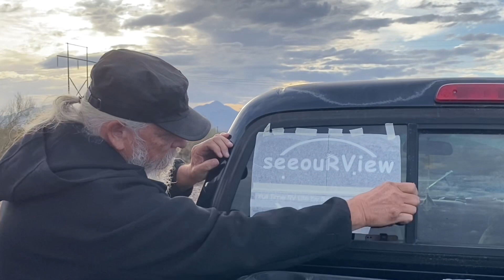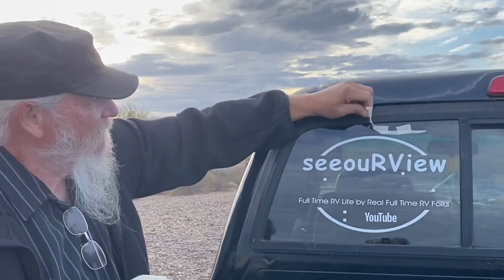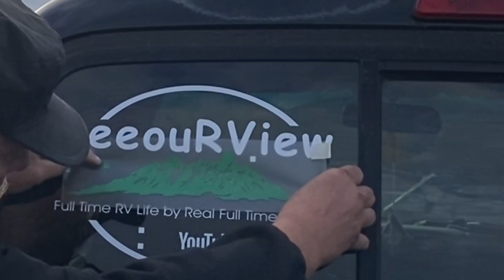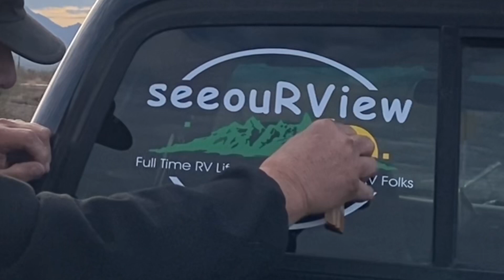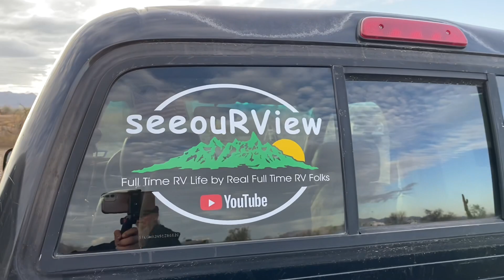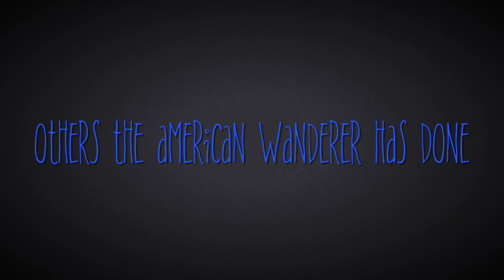Custom Logo & Decal in Quartzsite 2021 by JT The American Wanderer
Watch as JT, The American Wanderer, brings our vision to life with our custom decals and logo as he installs the decals on our pickup truck in Quartzsite. We were thrilled with the design he created for us during the Q21 Cul-De-Sac Tribe meetup, and in this video, you'll see how he expertly applies the decals to our truck. We also share some of the other work that JT completed while we were boondocking in Quartzsite, making this video a must-see for anyone interested having their YouTube artwork on their vehicle. Tell us what you think of JT's work in the comments below and subscribe to his channel to learn more about custom decals, his mobile sign shop, and his upcoming cargo trailer build.

* We Survived
* RV Crazy?

Chapters
00:00 Introduction - Four Color Vinyl Decal and NEW Logo
01:15 Meet The American Wanderer
01:55 Vinyl Decal Installation First Color (White)
05:00 Vinyl Decal Installation Second Color (Green)
05:45 Vinyl Decal Installation Third Color (Yellow)
06:15 Vinyl Decal Installation Fourth Color (Red - YouTube Play Button)
07:10 The Finished Product - Vinyl Decal Installation
07:20 Vinyl Decal Installation - Q21 Cul-De-Sac Tribe Decal
09:30 Our Thoughts and Experience on the Whole Process
10:40 Other Vinyl Decals Done by The American Wanderer at Q21
11:20 Thank You For Watching seeouRView